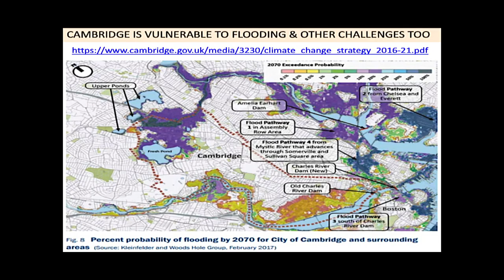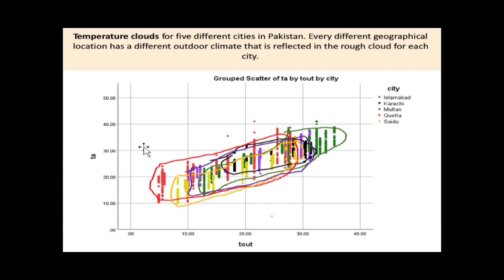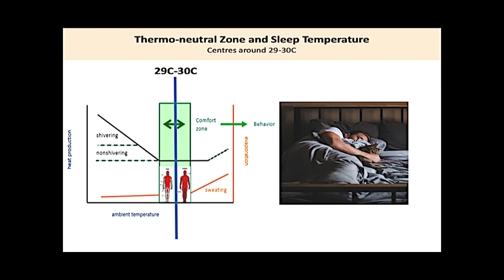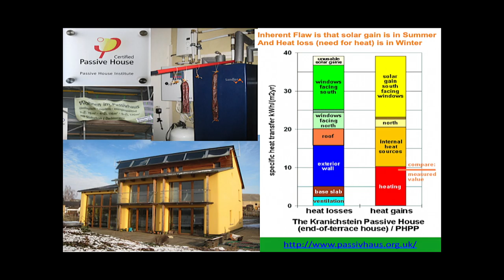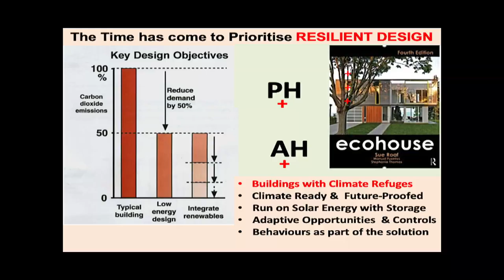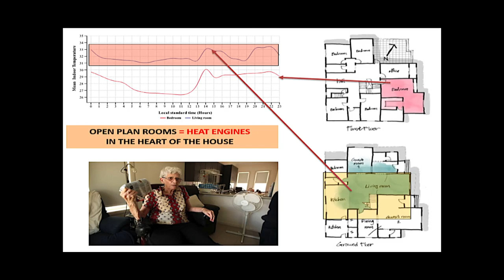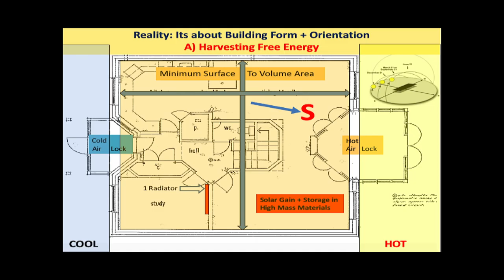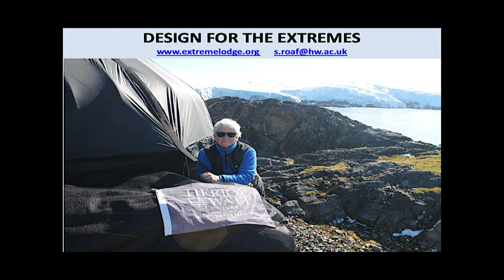Future Proof Yourself Up to 4K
Sue Roaf, Professor of Architectural Engineering at Heriot-Watt University in Edinburgh, talks to architects in Cambridge about comfort in building design and design of buildings that are proof against climate change
This video was not made for profit and was funded by the participants.